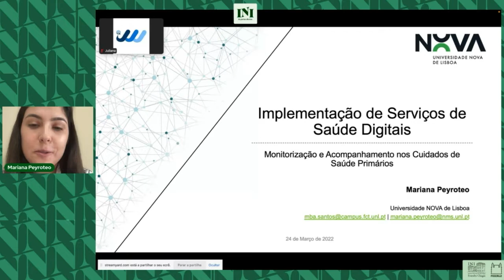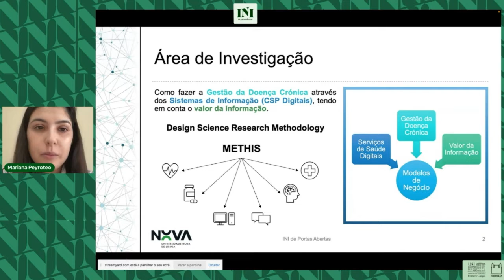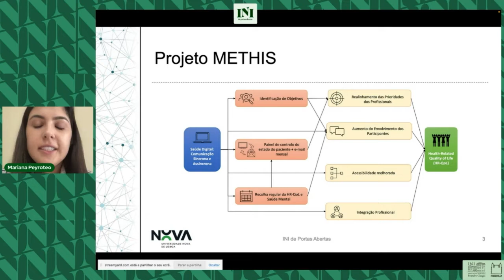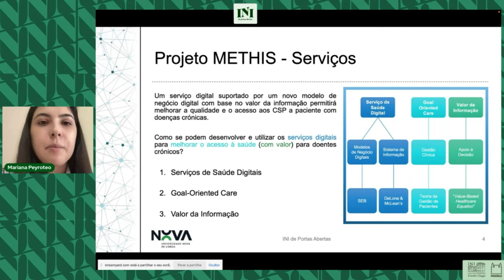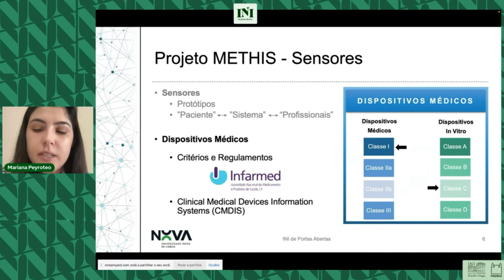Dia 24 (manhã) - Saúde Digital na Atenção Primária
O Instituto Nacional de Infectologia Evandro Chagas (INI/Fiocruz) deu início ao ano letivo 2022 com o evento “INI de Portas Abertas”, realizado de 23 a 25 de março. A programação contou com apresentações dos cursos e dos trabalhos científicos dos alunos de Pós-Graduação Stricto sensu e Lato sensu do INI, além da participação de Luis Felipe Ribeiro Pinto (coordenador da área Medicina I /Capes) e Carlos Antonio Caramori (Coordenador da área profissional da Medicina II/Capes) e representantes das Universidades de Illinois, Sydney e Nova de Lisboa e do "Centers for Disease Control and Prevention" (CDC).

Mariana Peyroteo, aluna de pós-graduação stricto sensu do Instituto de Higiene e Medicina Tropical e da Universidade Nova de Lisboa (Portugal), fala sobre "Saúde Digital na Atenção Primária".